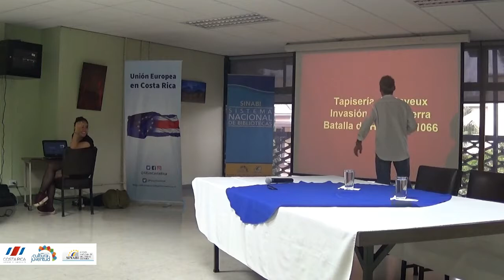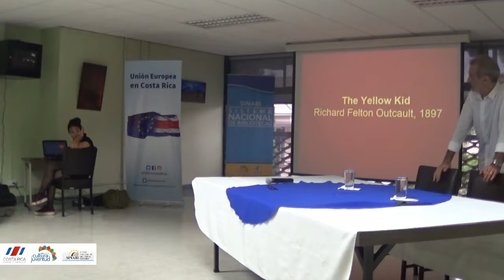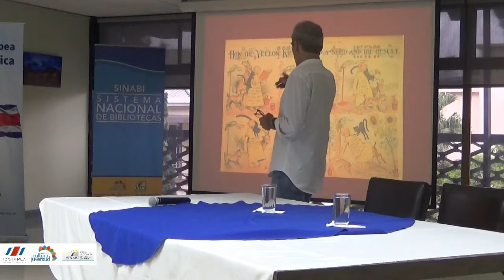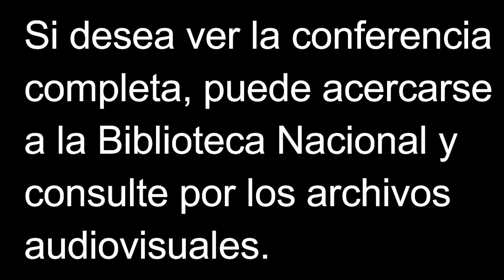Una perspectiva histórica y formal de la historieta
Actividad que se enmarca dentro de la celebración del mes de Europa, organizada por la @BibliotecaNacionaldeCostaRica en conjunto con la delegación de la Unión Europea en Costa Rica. El tema de fondo fue desarrollado por César Maurel quien reseñó la evolución del cómic desde la prehistoria al siglo XXI.